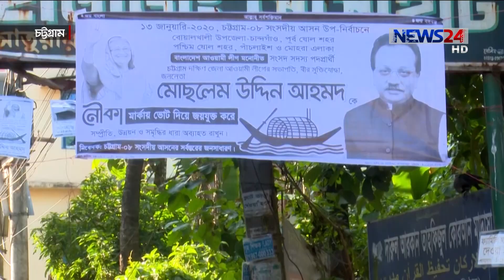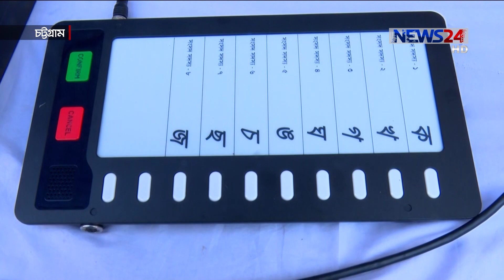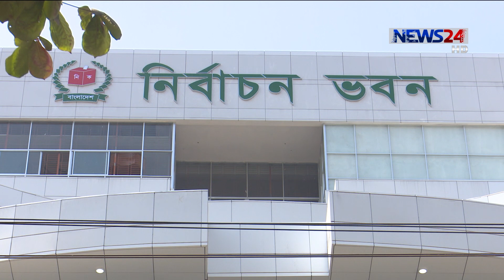চট্টগ্রাম ৮ আসনে উপ-নির্বাচন ১৩ জানুয়ারি || ব্যস্ত সময় পার করছেন প্রার্থী ও সমর্থকরা 7Jan.20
চট্টগ্রাম ৮ আসনের উপ-নির্বাচন অনুষ্ঠিত হবে আগামী ১৩ জানুয়ারি । নির্বাচন ঘনিয়ে আসায় ব্যস্ত সময় পার করছেন প্রার্থী ও সমর্থকরা । এ উপ-নির্বাচনে ভোটারদের মন জয় করতে উন্নয়নের নানা প্রতিশ্রুতি দিচ্ছেন প্রধান দুই রাজনৈতিক দলের প্রা্র্থীরা । সৎ ও যোগ্য প্রার্থীকেই নির্বাচিত করতে চান সাধারণ ভোটাররা । ফাতেমা জান্নাত মুমুর তথ্য ও চিত্রে ডেস্ক রিপোর্ট ।

On Aired on NEWS24 on
Our other Youtube channels :

News24 Official Address:
NEWS24
371/A
Bashundhara Road
Block – D
Bashundhara Residential Area
Dhaka - 1229